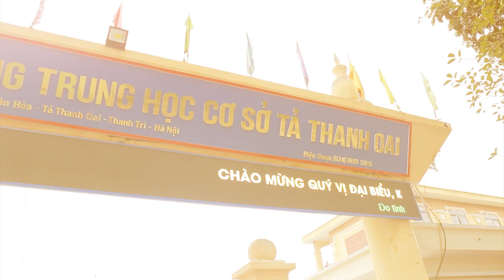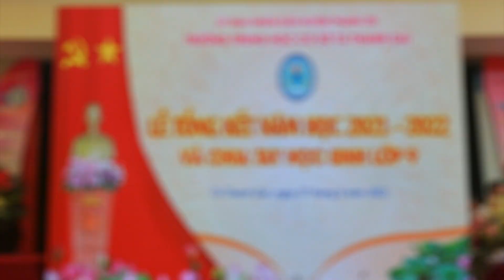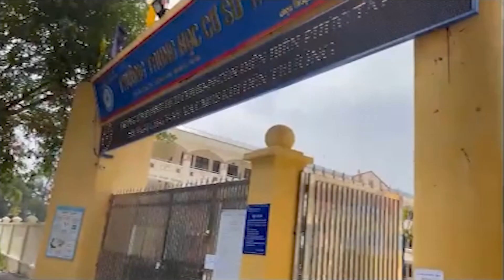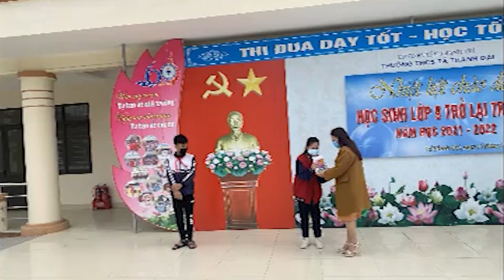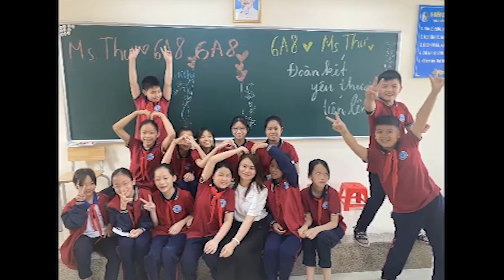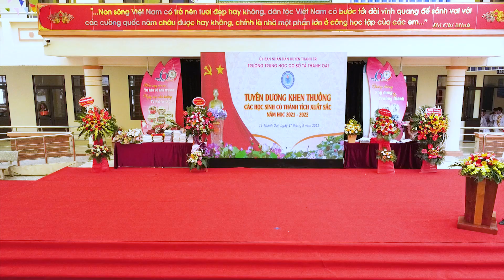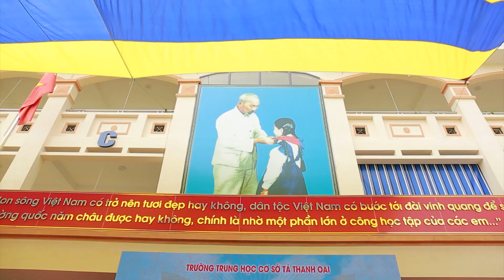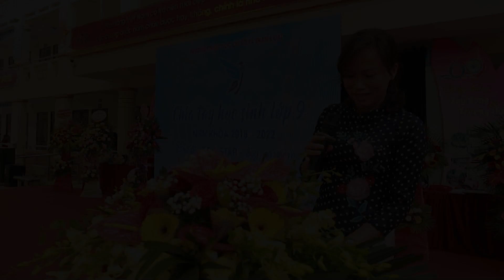Lễ Tổng Kết - Năm Học 2021 - 2022 & Trường THCS Tả Thanh Oai (MV)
UBND huyện Thanh Trì  - Tp, Hà nội & Trường THCS Tả Thanh Oai - Lễ Tổng Kết - Năm Học  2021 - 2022 & Chia tay học sinh lớp 9
Trần Trung - Chuyên Quay Phim - Chụp Ảnh  - Quay Drone Flycam - Phóng Sự Cưới -in ảnh các loại khổ lớn, nhỏ, ép gỗ mê ka .v..vv
Sự kiện, Đại hội, Hội nghị,hiếu, hỷ, cưới hỏi, hầu bóng v..v..
Thanh toán stk: 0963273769 MB Bank Quân Đội - Trần Thế Trung
Nhân Hoà , Tả Thanh Oai , Thanh Trì , Hà Nội